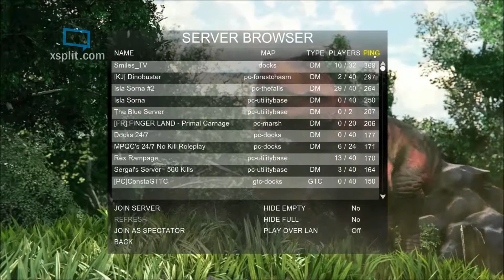Jogando Primal Carnage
Mais um Jogo galera, um gameplay para vocês do fabuloso Primal Carnage.